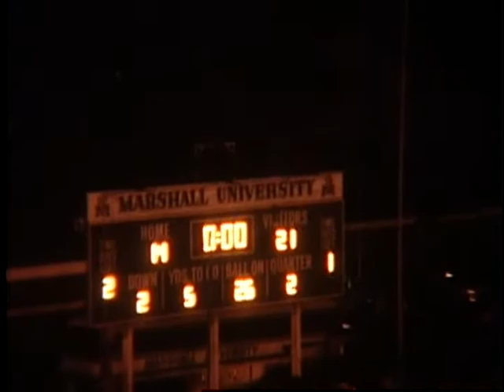1984 Furman Football - Marshall Football Offense 9-22-84 (Support and Visit YouTube: Crazy J Cousins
1984 Furman Football - Marshall Football Offense 9-22-84 (Support and Visit YouTube: Crazy J Cousins